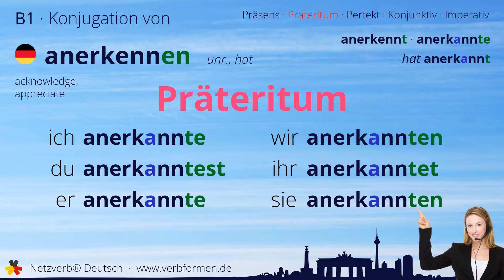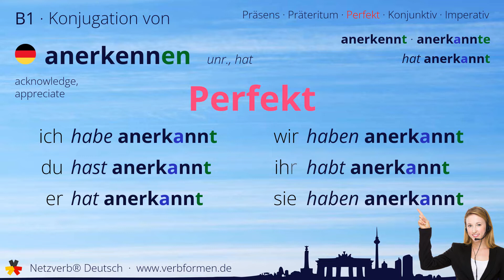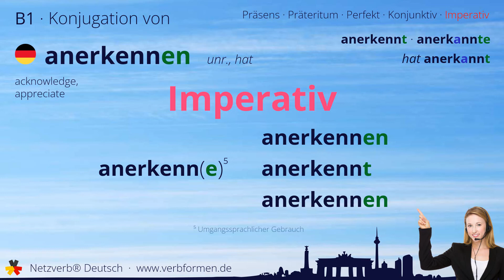Konjugation Verb „anerkennen“ (unr., hat) - alle Zeitformen, Lernvideo, Tutorial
Die Konjugation des deutschen Verb „anerkennen“ (unr., hat) in allen Zeitformen lernen und nachschlagen. Präsens, Präteritum, Konjunktiv, Imperativ und Perfekt des Verbs anerkennen mit Grammatik, Bedueutung und Übersetzung. Tutorial bzw. Lernvideo zum Lernen des Verbs geben. Das Verb gehört zum Wortschatz des Zertifikats Deutsch im Spachnivau B1.

Bedeutung: einen Umstand als sachlich richtig oder wahr akzeptieren; etwas wertschätzen, jemanden loben; akzeptieren; lobend erwähnen; bescheinigen; würdigen

Übersetzung: acknowledge, appreciate

00:00 Einleitung
00:19 Stammformen
00:30 Präsens
00:46 Präteritum
01:03 Perfekt
01:21 Konjunktiv I
01:37 Konjunktiv II
01:54 Imperativ